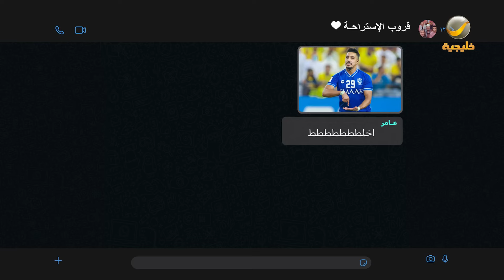مسلسل شباب البومب - الحلقة فركش